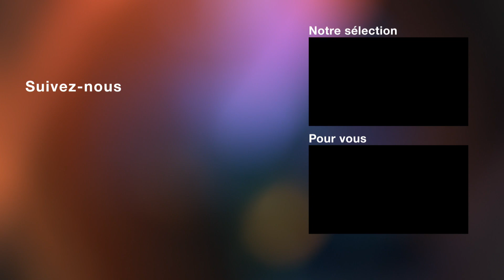The Lazarus Project Saison 2 | Teaser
The Lazarus Project revient dans une course contre la montre. Ils n'ont que peu de temps pour trouver une solution avant que l'humanité ne soit anéantie à jamais ⏱

Et c’est à partir du 07 janvier.